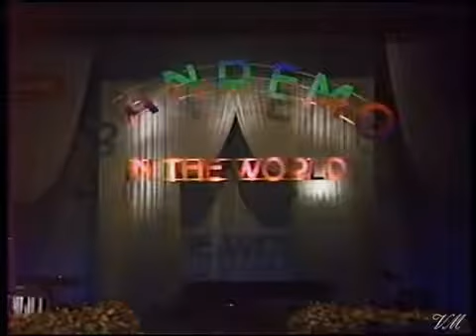Riccardo Fogli - Non finisce così - (Festival Sanremo A Tokyo 1989 live stereo)